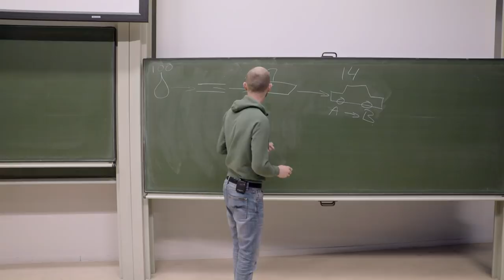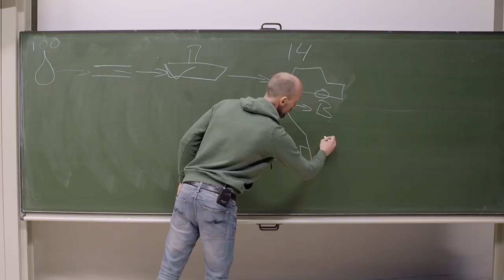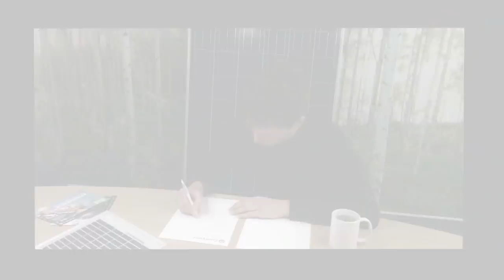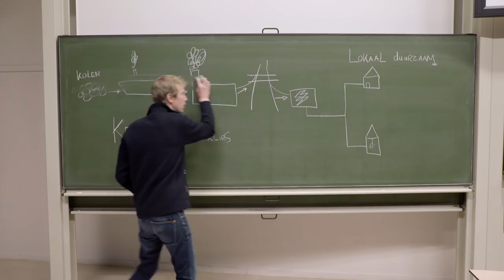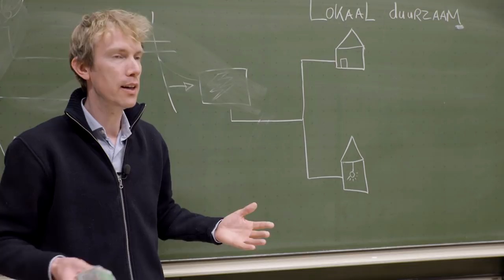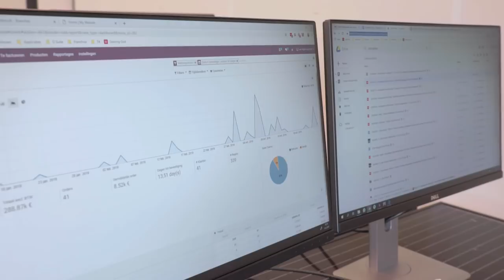Verhalen uit de nieuwe economie: Groenpand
Korte documentaire over het Utrechtse bedrijf Groenpand met de idealistische oprichters IJmert Muilwijk en Joren Harmanny. Filmmaker Marijn van Rossum interviewt mensen die betrokken zijn bij Groenpand en volgt de opkomst van een Nederlandse social enterprise: Groenpand, die handelt in duurzame oplossingen voor gebouwen, zoals zonnepanelen, warmtepompen, laadpalen en groendaken.

Een film van Mirage Producties.